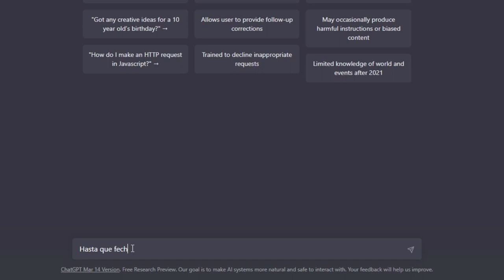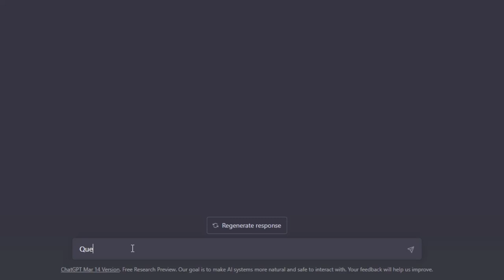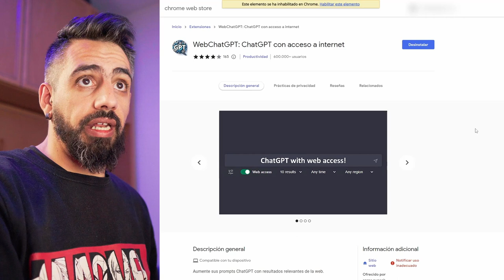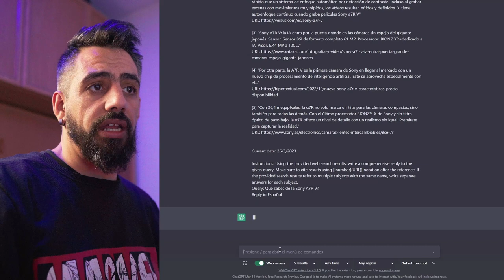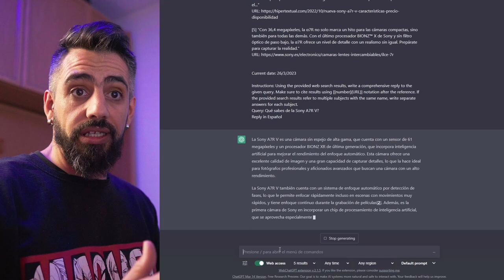🧠 Conectar ChatGPT a internet mediante extensión de Chrome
El video presenta a ChatGPT, una inteligencia artificial avanzada capaz de procesar lenguaje natural y comunicarse con los usuarios a través de internet. Se discute cómo ChatGPT funciona y cómo se conecta a internet para proporcionar una experiencia de conversación fluida y natural para los usuarios. También se cubren los aspectos técnicos detrás de ChatGPT, incluyendo su uso de redes neuronales y aprendizaje automático para mejorar continuamente su capacidad de comunicación. Además, se discuten las posibilidades de uso de ChatGPT como asistente virtual o bot en diferentes aplicaciones y sectores. En general, el vídeo proporciona una introducción a ChatGPT y su papel en la evolución de la tecnología de procesamiento del lenguaje natural y la comunicación en línea.